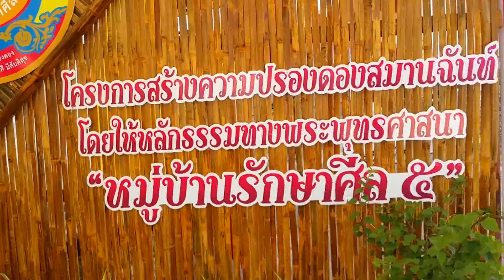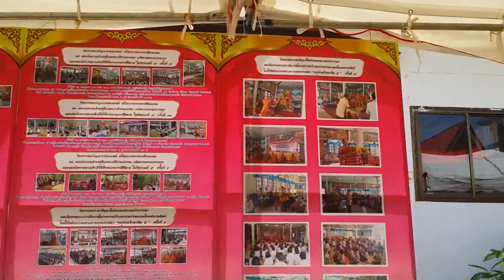เที่ยวชมวัดพระธาตุประสิทธิ์ ประจำวันพฤหัส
เป็นหนึ่งพระธาตุประจำวันเกิดพฤหัสบดี 1ใน7วันเกิด